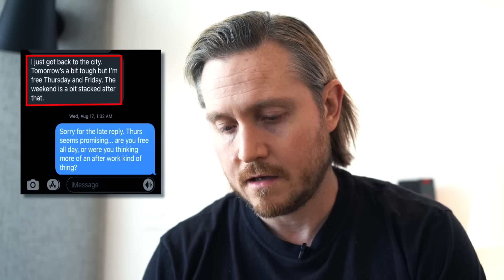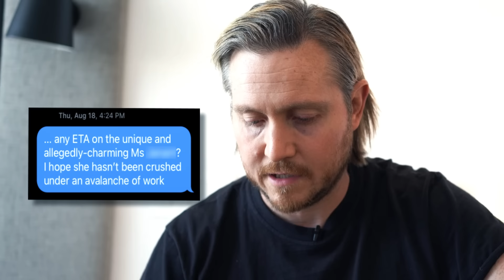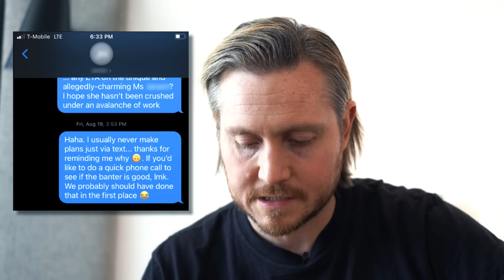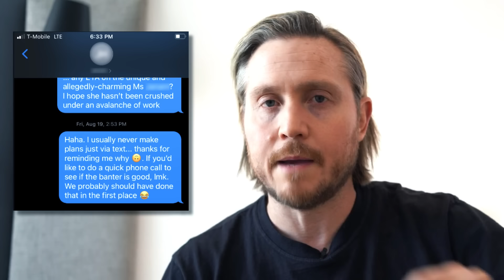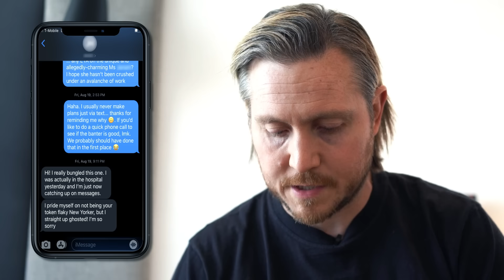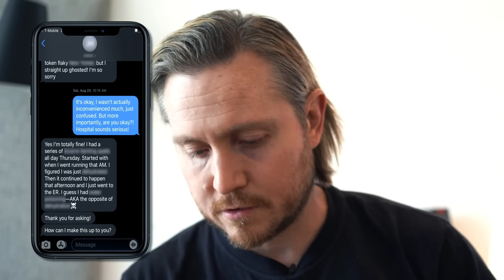What to Do When a Girl Flakes On You (+ Text Example)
As well as, of course, profiles, photos, dates, and lots of infield footage and breakdowns.